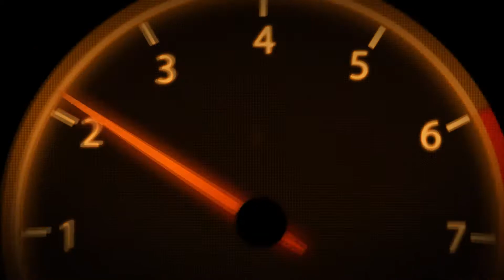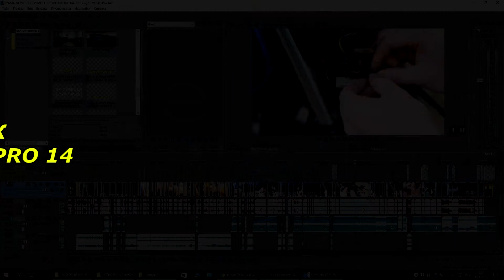YAMAHA YBR 125 - РЕМОНТ ПРОВОДКИ И РЕЗИНКИ ОБТЕКАТЕЛЯ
Ремонт резинки обтекателя и пайка проводки!!!